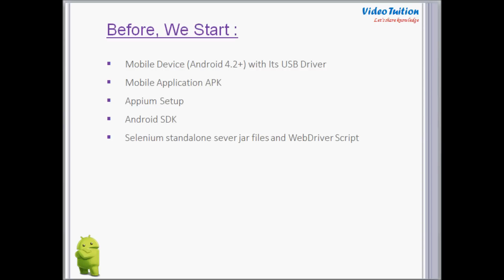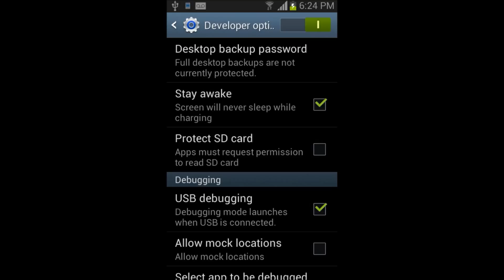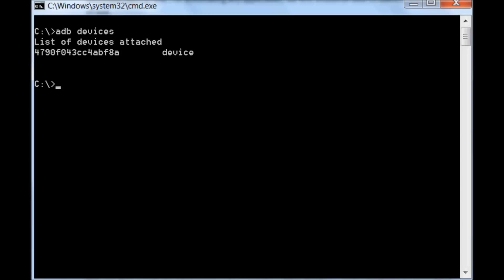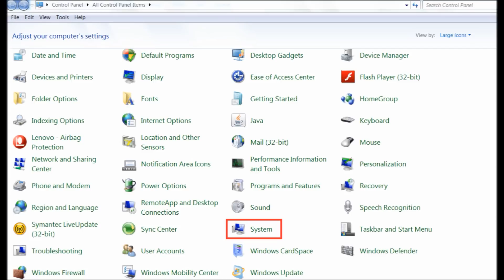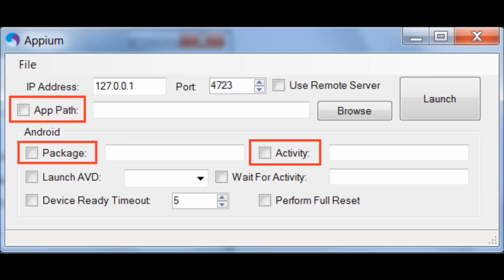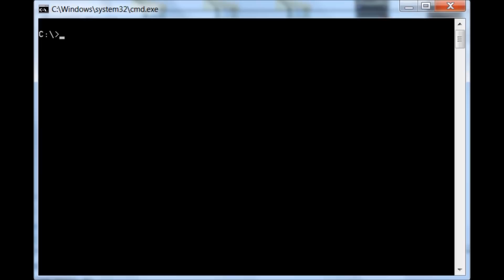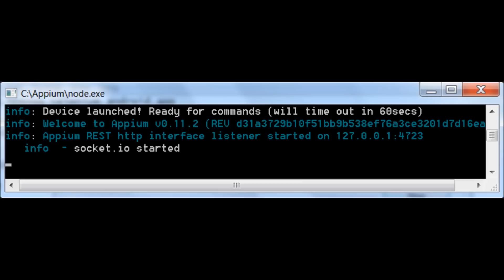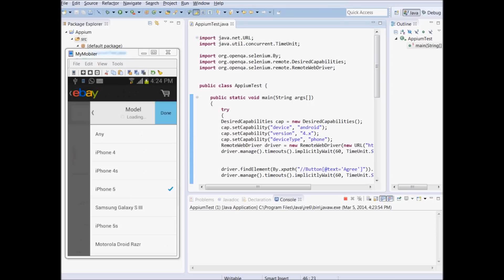Appium: Android Mobile Application Test Automation: Step by Step Demonstration (Detailed)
In this step by step tutorial, I am going to show you how Android mobile application test scenario can be automated and executed on real mobile device, using appium in combination with selenium.

eVideoTuition offers online courses for QA Training with Quality Center / ALM training, Selenium, Selendroid, Appium, SeeTest Automation, Ranorex Studio, Silk Mobile, TenKod EZ TestApp, TortoiseSVN, User Agent Testing, Selenium TWIN, MS Excel etc

You can learn and master your skills in software testing and advance your career free of cost !!